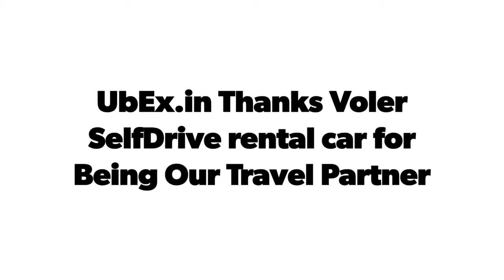UbEx.in Thanks Voler SelfDrive rental car for Being Our Travel Partner